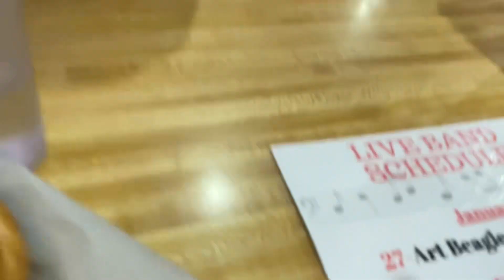“Ain’t No Love In The Heart Of The City” (Pierce-Walsh) The Art Beagle Back Up Band